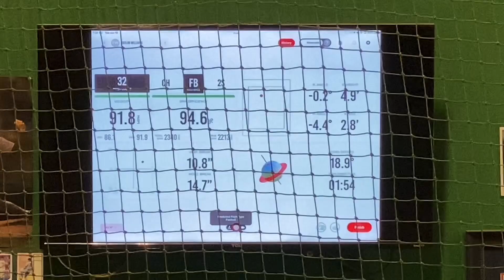Taylor Williams At Fuel Factory